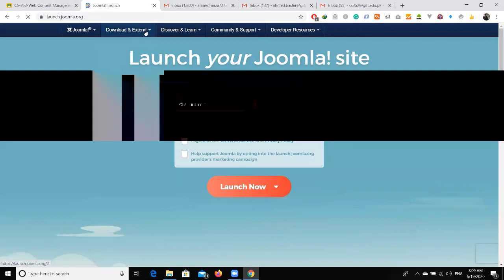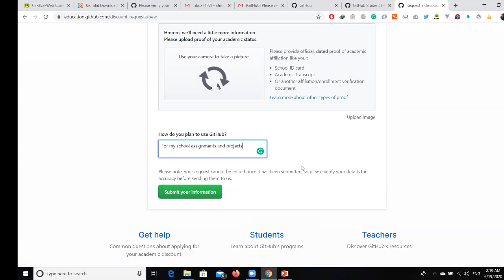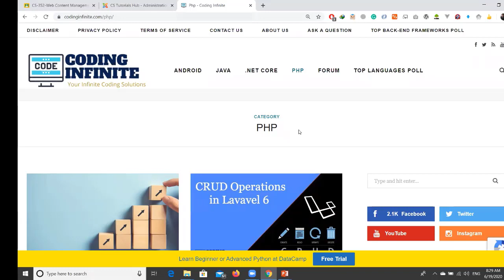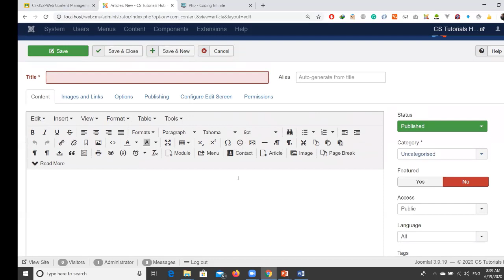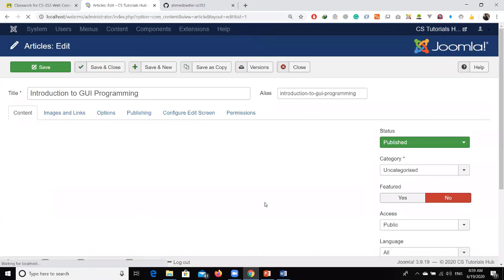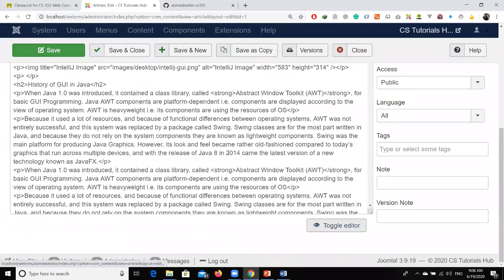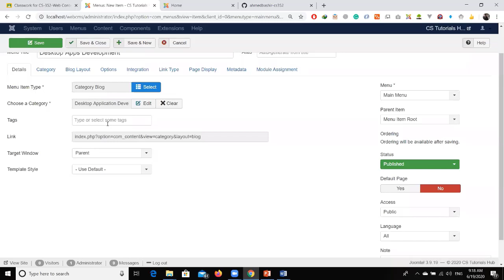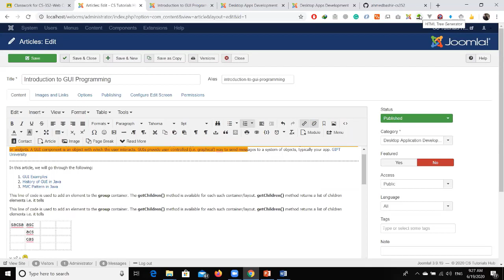Start with Joomla (CMS) complete course lecture 2 in Urdu/Hindi latest video.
Download important notes file linke:-